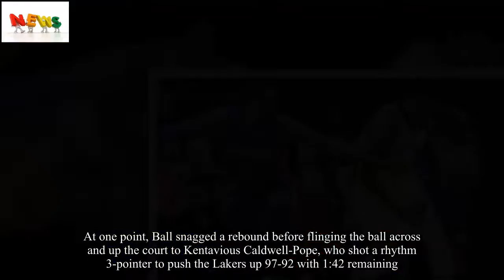NBA -- Los Angles Lakers post big comeback win over Chicago Bulls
Brook Lopez misses a shot that bounces off the glass but Kentavious Caldwell-Pope is there for the putback, giving the Lakers the lead over the Bulls.(0:21)  LOS ANGELES -- Lonzo Ball's jersey was untucked and he was snatching rebounds out of the air with an attitude.This was far from the sometimes passive rookie the Lakers have seen at times this season.Down by as much as 19 and looking as cooked as a turkey this Thanksgiving, the Lakers refused to quit yet again whenever they fall behind big.The Lakers came to life in the third quarter and fought the Chicago Bulls down the stretch with Ball hitting the glass like a dominant big man for the second straight game.Do Lonzo Ball's strengths make up for his glaring weaknesses? The Lakers rookie has shown historic inaccuracy as a shooter, but he stuffs the box score.Has he been more good than bad? LaVar says Lakers 'soft' on Lonzo: 'Get the W' "They're soft.They don't know how to coach my son," LaVar Ball told Bleacher Report in discussing the Lakers' approach to coaching his son.Lonzo Ball has two triple-doubles but has generally struggled with his shot through 17 games as a pro.Cassidy Hubbarth, Chiney Ogwumike, Andrew Han and Ohm Youngmisuk talk about the Lakers, if the circus around Lonzo matches early LeBron, Jimmy Butler getting iced and more.Following up his second triple-double which featured a career-high 16 rebounds, Ball snagged 13 boards to go with eight points and four assists as the Lakers came away with an inspired 103-94 win that wasn't decided until the final three-plus minutes.It was their biggest comeback of the season.Ball's impact on the game could be felt not only on the glass but with a 20-7 run in the fourth that helped the Lakers clinch the game.At one point, Ball snagged a rebound before flinging the ball across and up the court to Kentavious Caldwell-Pope, who shot a rhythm 3-pointer to push the Lakers up 97-92 with 1:42 remaining.The Bulls never recovered.Kyle Kuzma scored 18 of his 22 points in the first half but several other Lakers picked the team up in the second half like Caldwell-Pope, who scored 16 of his 21 points after halftime.The Lakers looked horrible at times in the first half, almost as if they were looking ahead to the Thanksgiving break.After playing a back-to-back set against Chicago and then a game in Sacramento on Wednesday, the Lakers have a rare four-day break before playing the Clippers next Monday.Certainly the Lakers defense looked as if it were already on break.The Lakers watched Antonio Blakeney explode for 15 points in eight minutes and throw down a vicious one-handed dunk on Julius Randle.Denzel Valentine (17 points) also was hot early.But the Lakers came to life in the third quarter.After falling behind 61-42 with 10:24 to go in the third, the Lakers mounted a furious 30-12 run to cut the deficit to one shortly before the end of the quarter.Throughout this season, the Lakers have somehow managed to keep coming at opponents despite blowing a big